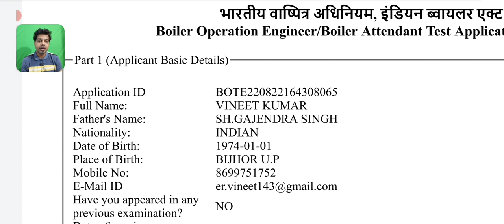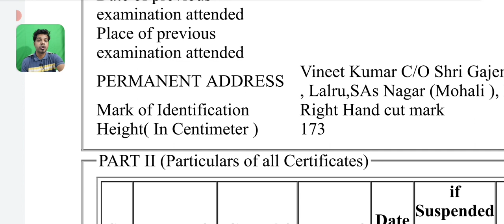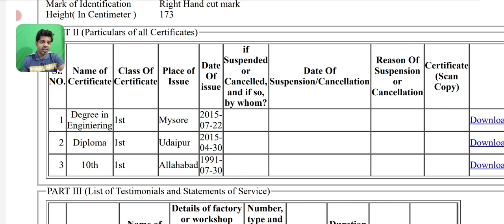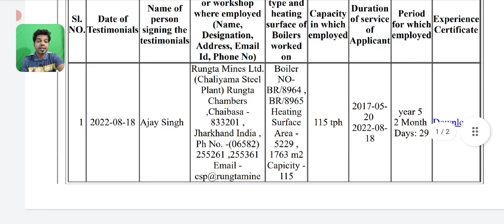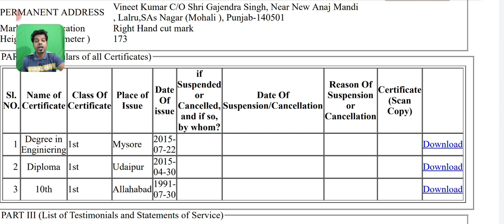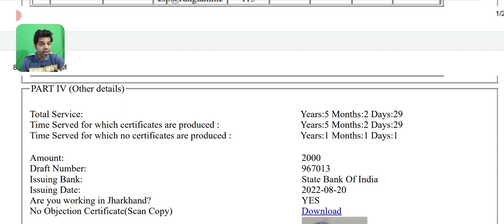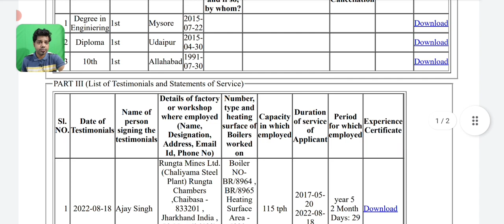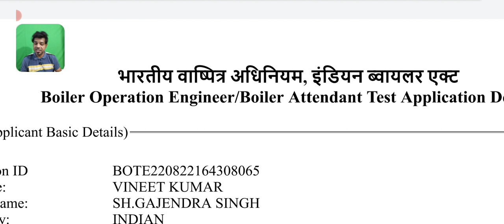How To Fill JHARKHAND BOE -2022 APPLICATION FOURM WITHOUT MAKING MISTAKES IN [ HINDI ]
HOW TO FILL JHARKHAND BOE -2022 EXAM  FORUM ONLINE [ वीडियो देख लो आसनी होगी ]- POWER PLANT GYANI
Hi

- How to fill JHARKHAND BOE -2022 EXAM  FORUM ONLINE
- online forum filling process in Hindi
- boe exam Kase online bhare
 - what are the things which we should know before filling the JHARKHAND BOE -2022 EXAM  FORUM ONLINE

PLEASE JOIN OUR FACEBOOK GROUPS TO GET MORE POWER PLANT INFORMATION

FACEBOOK GROUPS ARE FOLLOWING. PLEASE CLICK ON THE LINK AND JOIN THE GROUP

2.

3. TARGET BOE (BOILER OPERATION ENGINEER)

4. BOILER AND TURBINE PROFESSIONALS

5. POWER PLANT QUESTION AND ANSWER